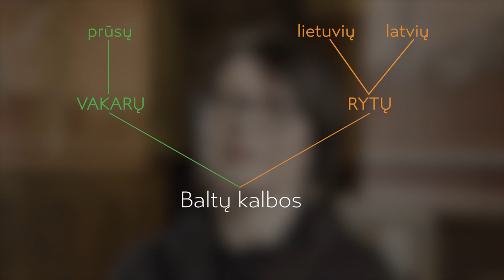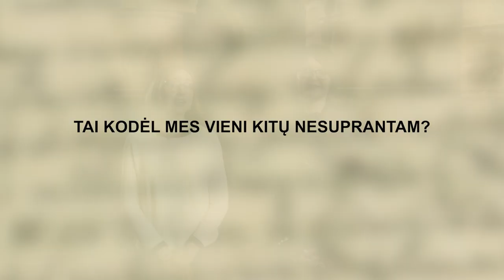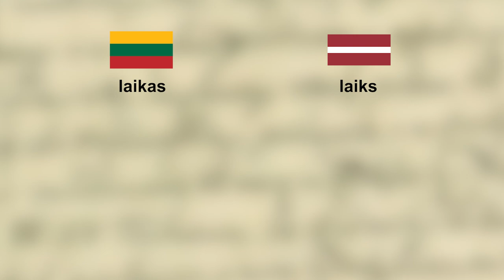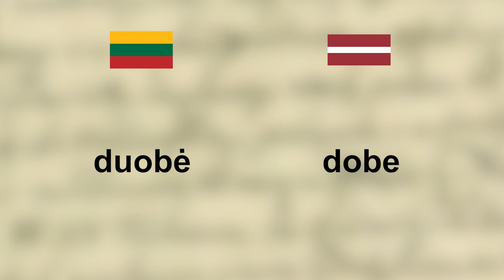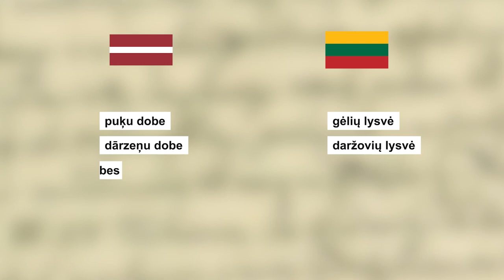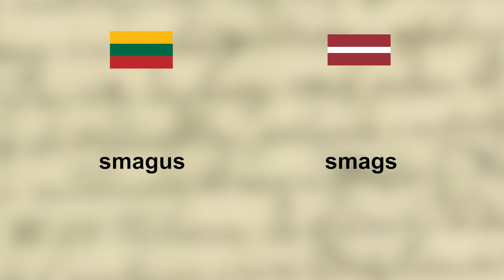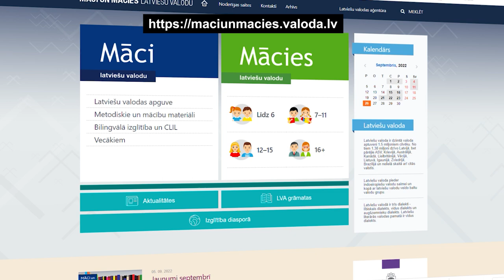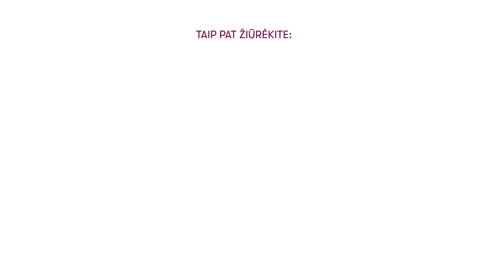Ar sunku išmokti latviškai?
VU dėstytojos dr. Eglė Žilinskaitė-Šinkūnienė ir dr. Agnė Navickaitė-Klišauskienė pasakoja apie lietuvių ir latvių kalbų panašumus bei skirtumus.